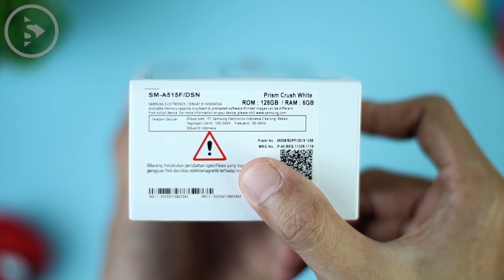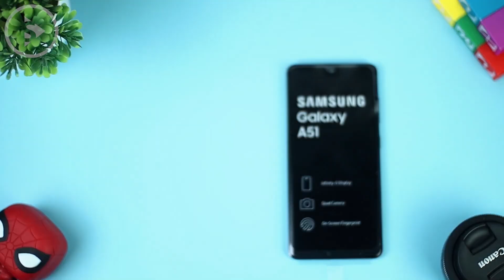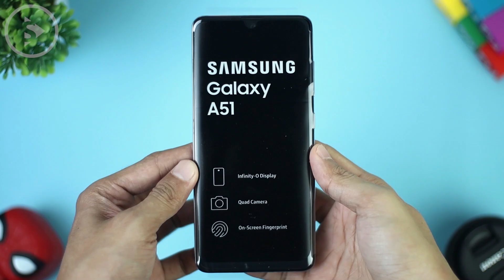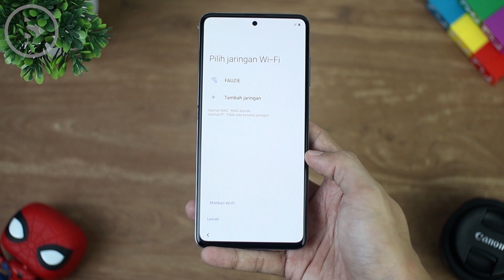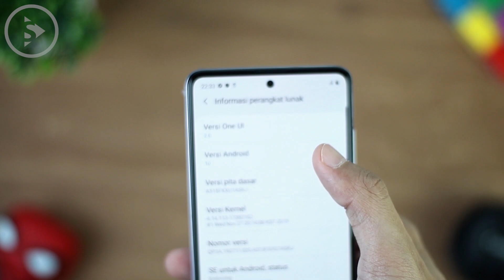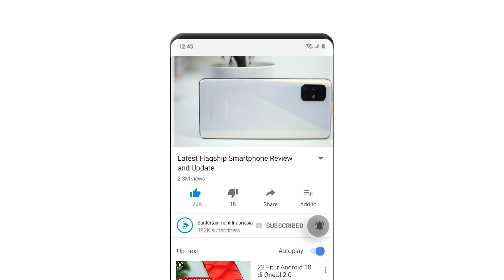Unboxing Samsung Galaxy A51 Indonesia Warna Putih (Prism Crush White) 2020 - Beda Galaxy A51 Vs A50s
Di video ini kita akan unboxing Samsung Galaxy A51 dengan varian warna putih.

Kali ini kita juga mencoba melakukan sedikit perbandingan singkat antara Samsung Galaxy A51 dengan Samsung Galaxy A50s. Ada beberapa peningkatan yang terlihat cukup signifikan di seri Samsung A51 ini khususnya dari segi desain layar, kamera depan dan juga kamera belakangnya.

Dapatkan semua wallpaper yang kita gunakan di video ini di aplikasi Santertainment Wallpaper

Hastags